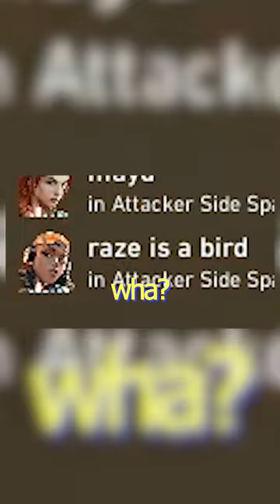scaring a little kid in valorant